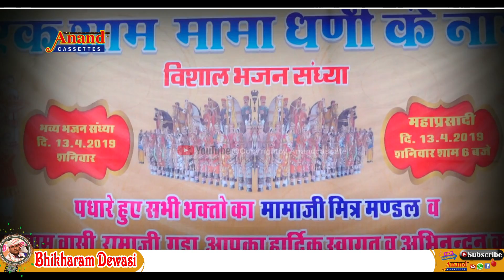एक दम देशी आवो रूणेचा रा राजा थोरे घोडला गणे रा उबा || भीखाराम देवासी || रामाजी गुडा लाईव 2019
लेटेस्ट मारवाड़ी देशी भजन मे   एक दम देशी आवो रूणेचा रा राजा थोरे घोडला गणे रा उबा
Song     एक दम देशी आवो रूणेचा रा राजा थोरे घोडला गणे रा उबा
Singar :    भीखाराम देवासी
Camera  Man : Montu Kumawt Shivgn
Sant Bhupesh Koselao
Editing : Sant Bhupesh Koselao
Label : आनन्द कैसेटस की भक्ति में  प्रस्तुति
Sah Niemata : Samt Mohanlal Koselao
Nirmata Nirdeshan : Sant Kanhaiyalal Koselao